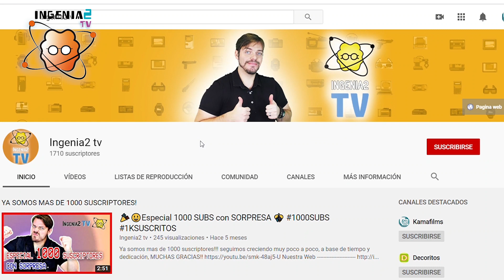🐍 MEDUSA | ESA VÍVORA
En éste videoprograma hablamos sobre MEDUSA la única gorgona de sus hermanas que era mortal, varias son las versiones que se cuentan de ella. Enunciaremos sus mas famosos mitos.